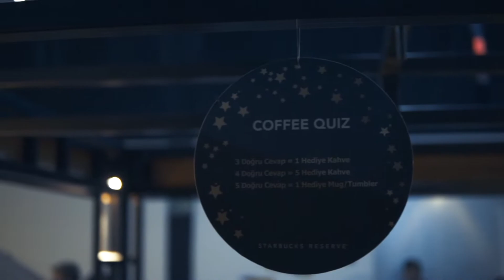Starbucks Reserve Alsancak İzmir Coffee Festival 2018